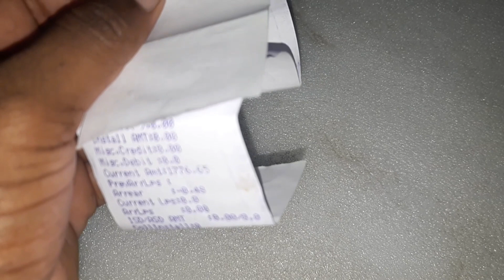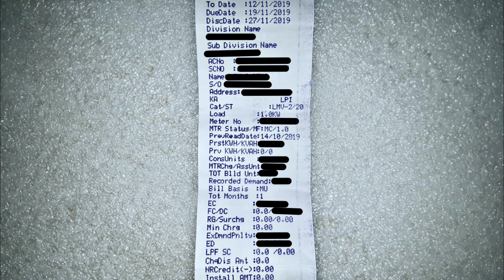Electricity Bill Explained 2020 | Electricity Bill UPPCL | Electricity Bill Kaise Check Kare